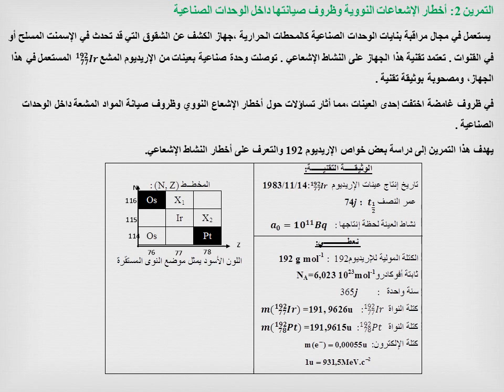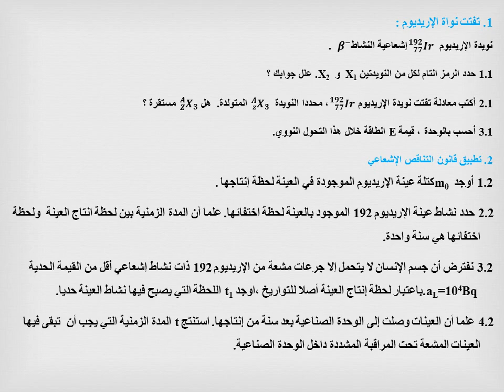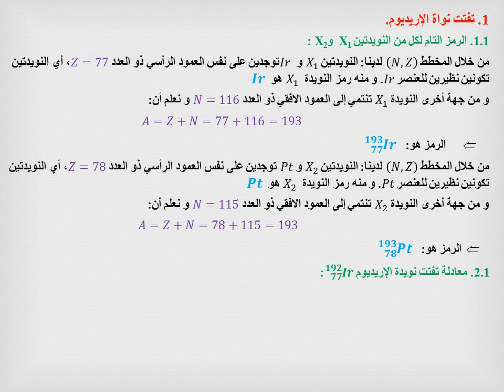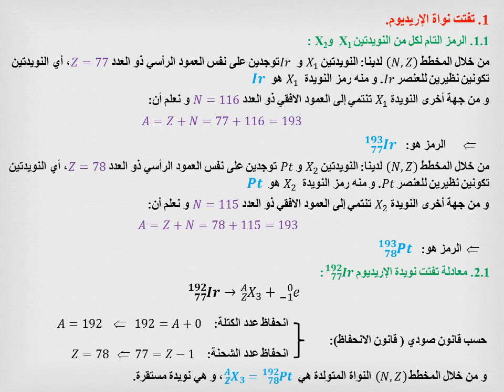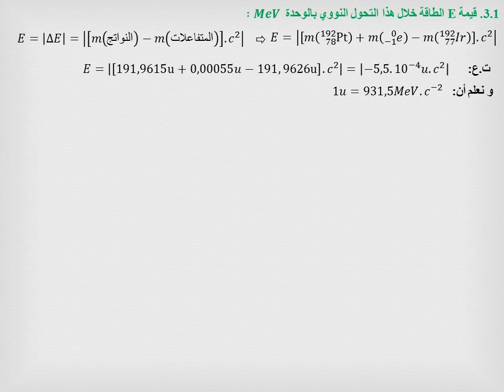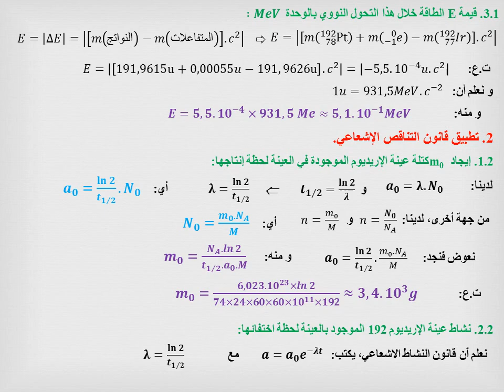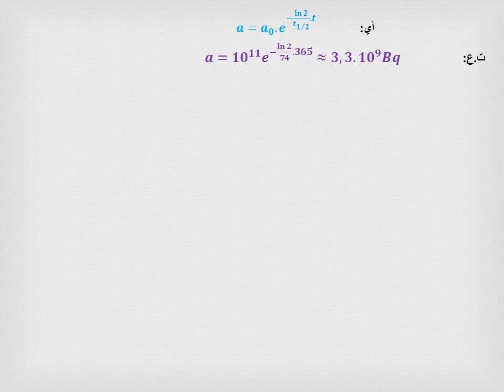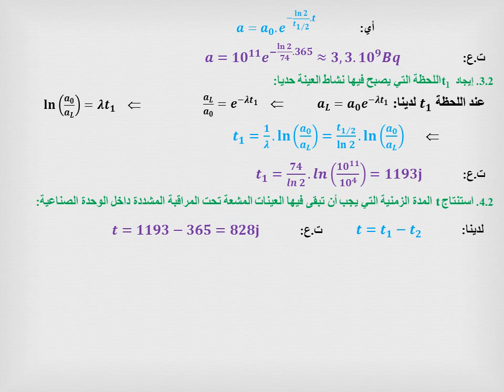تصحيح جزء التحولات النووية - الامتحان الوطني التجريبي للبكالوريا 2020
تهدف القناة على مساعدة المتعلمين في السلك الثانوي على العملية التعليمية التعلمية و ذلك بتوفير مجموعة من الوسائل التعلمية كدروس و تمارين و امتحانات.
و ستجدونا اعزائي باستعمال العناون التالية:

تصحيح جزء الكيمياء - الامتحان الوطني التجريبي للبكالوريا 2020

تصحيح جزء الموجات - الامتحان الوطني التجريبي للبكالوريا 2020

ملخص مركز للوحدة 3: الذبذبات الحرة في دارة 𝑹𝑳𝑪متوالية / الجزء 3: الكهرباء

ملخص مركز للوحدة 1: التحولات السريعة و التحولات البطيئة

كل ما تحتاجه من تحويلات في الفيزياء و الكيمياء

تصحيح جزء الكيمياء-الامتحان الوطني الموحد للبكالوريا الدورة العادية 2018-مسلك علوم. ح. أ و مسلك ع. ز

تصحيح جزء التحولات الوطنية-الامتحان الوطني الموحد للباكالوريا-الدورة الاستدراكية-م. ع.ح.ا و م. ع. ز

ملخص مركز للوحدة 1: التناقص الاشعاعي - الجزء 2: التحولات النووية

تصحيح حزء الكهرباء-الامتحان الوطني الموحد للبكالوريا الدورة العادية 2018-مسلك علوم الحياة و الارض

تصحيح جزء الكهرباء-الامتحان الوطني الموحد للبكالوريا-الدورة الاستدراكية 2018-مسلك علوم الحياة والارض

ملخص مركز للوحدة 2: النوى - الكتلة و الطاقة / الجزء 2: التحولات النووية

تصحيح جزء الموجات-الامتحان الوطني للبكالوريا الدورة العادية 2018-مسلك علوم الحياك و الارض

تصحيح جزء الموجات الامتحان الوطني للباكالوريا الدورة الاستدراكية 2019-مسلك علوم الحياة و الارض

ملخص مركز لدرس الموجات الميكانيكية المتوالية الدورية-جزء الموجات-

ملخص مركز للوحدة 1: الموجات الميكانيكية المتوالية-مادة الفيزياء و الكيمياء- SVT-PC-SM

ونوطني_الدورة_العادية_2019
تصحيح جزء الكهرباء الامتحان الوطني للباكالوريا الدورة العادية 2019-مسلك علوم الحياة و الارض

هام:طلب الاستفادة من منح الثعليم العالي لسنة الدراسية 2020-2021

تصحيح جزء الكيمياء الامتحان الوطني للباكالوريا الدورة العادية 2019-مسلك علوم الحياة و الارض

تصحيح جزء الكيمياء الامتحان الوطني للباكالوريا الدورة الاستدراكية 2019-مسلك علوم الحياة و الارض

تصحيح الامتحان الوطني الفيزياء و الكيمياء الدورة العادية 2019

الامتحان الوطني 2019 PC - تصحيح الدورة العادية - التمرين الاول الكيمياء

الامتحان الوطني 2019 PC - تصحيح الدورة العادية - التمرين الثاني الموجات والتحولات النووية

تصحيح الوطنيات {الكيمياءالمعايرة PC2008N⁜ Chimie dosage⁜ }

تصحيح الامتحان الوطني للفيزياء 2008 الدورة العادية .جزء الكيمياء

تصحيح الامتحان الوطني 2019 الدورة العادية . شعبة علوم الحياة والارض . تمرين الكهرباء

تصحيح الامتحان الوطني 2019 الدورة العادية . شعبة علوم الحياة والارض . تمرين الميكانيك